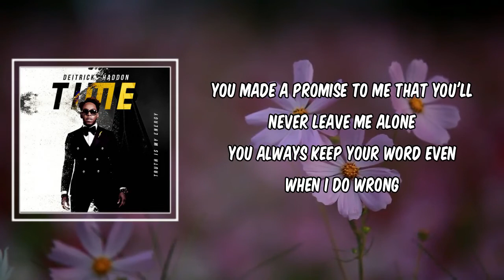Deitrick Haddon - I Appreciate (Lyrics)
I Appreciate by Deitrick Haddon
Album: Time (Truth Is My Energy)

I Appreciate Lyrics:

"I Appreciate"

I can be so demanding
Your grace is so outstanding
I know the load get heavy
I never hear complaining
And when I need attention
You're always there to listen
You are my motivation
Reason for my elevation

And I just wanna just tell ya thank you
To let you know that I appreciate you

I appreciate all the love that you give
You keep giving me love, keep showing me love

I'm tripping on you, you're thinking bout me, that's whatcha call love
I'm walking by faith even though I don't see that's whatcha call trust
You made a promise to me that you'll never leave me alone
You always keep your word even when I do wrong

Oh Lord I don't deserve it
How you can use someone like me in your service

You keep giving me, you keep showing me love

You keep showing me love

I Appreciate
Time(TruthIsMyEnergy)